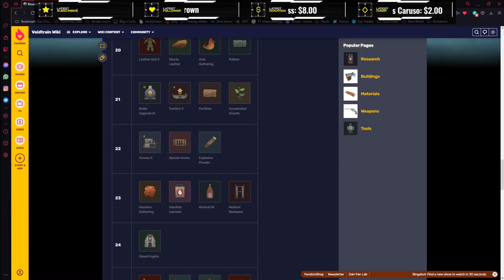Exploring more of the Void and taming our first Reflemo! Boilers Next? l Voidtrain PC Live Gameplay